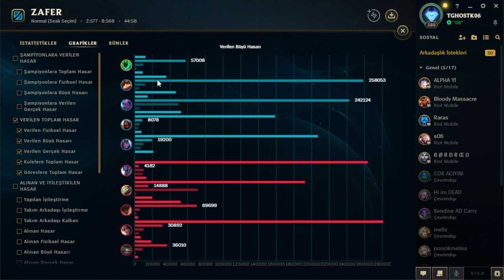Thresh ile oyunu Domine edip Sup diff atıyoruz ve kazanıyoruz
Kanlı ay Thresh : Zalim ve kurnaz Thresh, Gölge Adalar'da varlığını sürdüren hırslı ve huzursuz bir ruh. Bir zamanlar sayısız büyülü sırrın koruyucusuyken yaşam ve ölümden bile daha büyük bir gücün peşine düşmüş ve artık insanlara yavaş ve dayanılmaz işkenceler ederek kendisini besliyor. Ebediyete kadar işkence etmek için fenerine hapsettiği ruhlara korkunç ıstıraplar çektirerek kurbanlarını ölmekten beter ediyor.
 . Güzel skor ile güzel bir maç aldık  . Hak edene hak ettigini vereceksin . Durmadan tam gaz devam .Lobide maçın win olacağı belliydi kolayca ezdik geçtik gg.
League of Legends kısaca LoL , Türkçe anlamı: Efsaneler Ligi , Riot Games tarafından geliştirilen ve yayımlanan video oyunu.27 Ekim 2009 tarihinde Riot Games'in ilk oyunu olarak League of Legends: Clash of Fates adıyla piyasaya çıkmıştır.MOBA türü strateji oyunudur.Oyun Warcraft III haritası olan Defense of the Ancients örnek alınarak yapılmıştır.Oyunun baş tasarımcısı, Defense of the Ancients  haritasını tasarlayan Steve Feak'dir.
Oyun Metası
Oyunda oyuncuların tecrübelerine ve haritanın özelliklerine bağlı olarak kalıplaşmış sistemler uygulanmaktadır. Bunlar genelde büyük turnuvalarda ve yeni patchlerden sonra değişir, insanlar tarafından benimsenir ve uygulanır. Oyunda 5 çeşit rol vardır. Her role uygun şampiyonlar vardır. Bunlar genel olarak bilinir ve bunların dışına pek çıkılmaz. Çıkıldığında ise genelde başarısız olunur.

1- Üst koridor: Takımın üst koridor oyuncusudur. Bu koridorda genellikle tank ve dövüşçü şampiyonlar seçilir. Diğer koridorlara en uzak koridor olduğu için genellikle ışınlan ve tutuştur sihirdar büyüsü tercih edilir.

2- Ormancı: Takımın orman ağırlıklı oynayan oyuncusudur. Orman yaratıklarını öldürerek güçlenir. Baskın potansiyeli yüksek, mobil, tank veya suikastçı şampiyonlar tercih edilir.

3- Orta koridor: Takımın orta koridor oyuncusudur. Takımın yüksek hasar yüklerine sahiplerdir. Genelde kontrol büyücüleri ya da suikastçılar tercih edilir.

4- Nişancı: Takımın ana hasar yükünü karşılar. Alt koridorda oynar. Bu pozisyonda nişancılar çok sık tercih edilse de ara sıra dövüşçü ve kontrol büyücüleri de oynanmaktadır.

5- Destek: Takımın destek oyuncusudur. Alt koridor ile durur. Başlıca görevi takımdakileri korumaktır. Takımın görüş ihtiyacını karşılar. Genelde destek büyücüleri ya da tanklar tercih edilir.